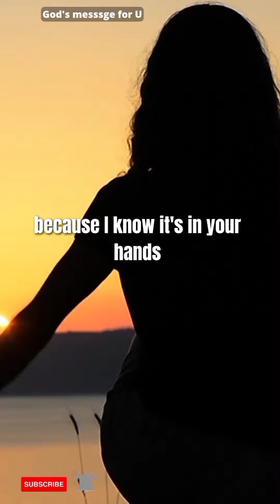God blessings Message for you | God urgent message